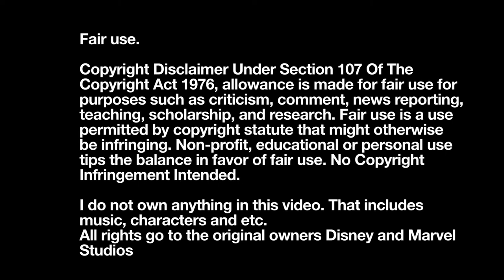“Oh I’ll get that arm” | Avengers: Infinity War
Bucky and Rocket team up to defeat the Outriders invading Wakanda. Rocket asks if his gun is for sale. Bucky says not for sale. Rocket asks him for his arm is for sale.